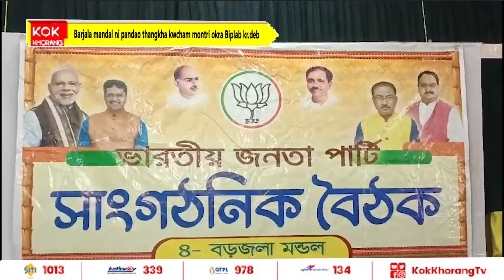Barjala mandal ni pandao thangkha kwcham montri okra Biplab kr.deb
Loksabha chingmari ni batainai ungwi chonghor jak mani ulo bodol no teibo bobo hai khe phan rwoi man nai abo ni bagwi sal burum burum no dal bidal mandal o achuglai mwng khwlai tongkha haste ni kwcham montri okra Biplab kumar deb.tang salo bo 4 barjala mandal ni bwkhak twi lankamura community hall o songsa jak mani kaisa achuglai mwng o thangwi manjak mani nukjakha.